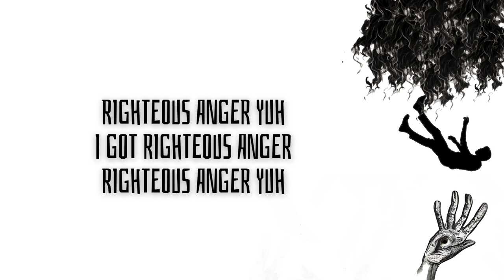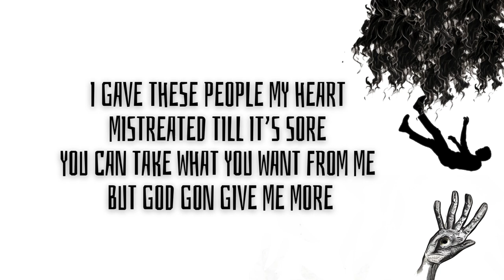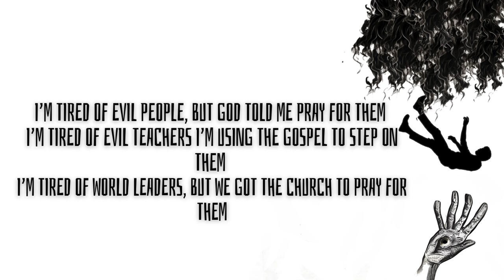7msger - Pray 4 Them (LYRICS) prod.Mixk